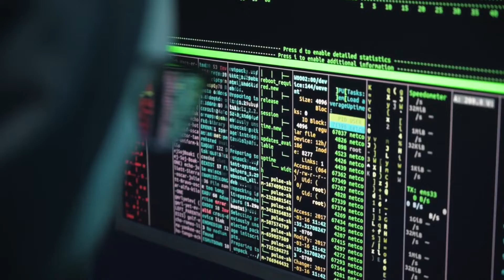Naval Academy March - United States Naval Academy Band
Naval Academy March by United States Naval Academy Band - a Classical hit when you are feeling Bright.